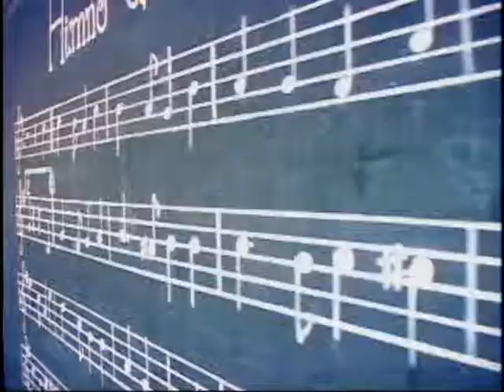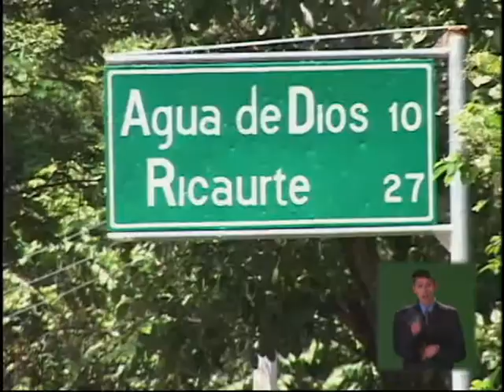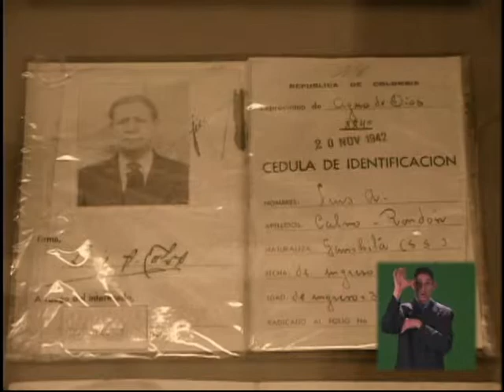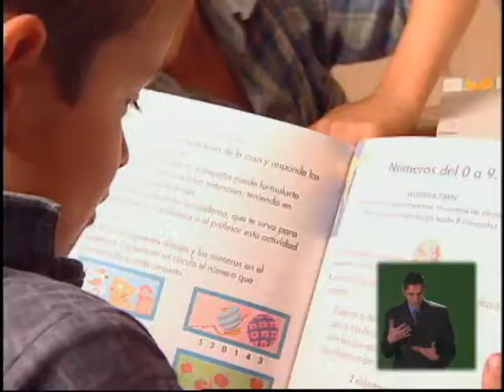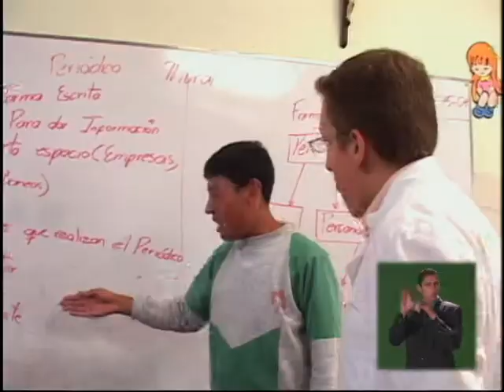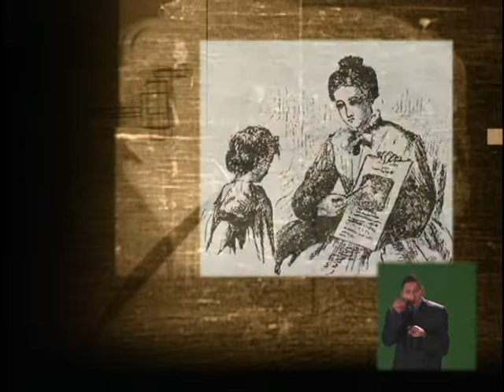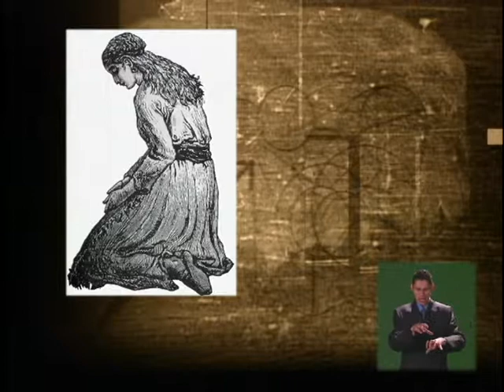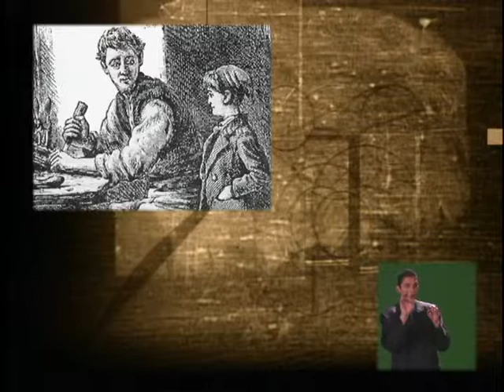Educación especial como parte de la diversidad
El capítulo aborda el tema de la educación especial como parte de la diversidad, a través de los proyectos que se llevan a cabo en el municipio de Agua de Dios y la Calera. En la sección final del programa, “Cómo es la historia”, se realiza una entrevista con Martha Herrera, donde ella hace una retrospectiva de la forma en la que surge la educación en Colombia.

cap 1